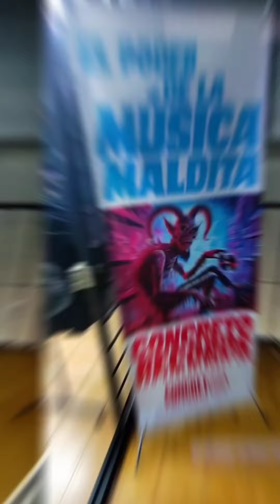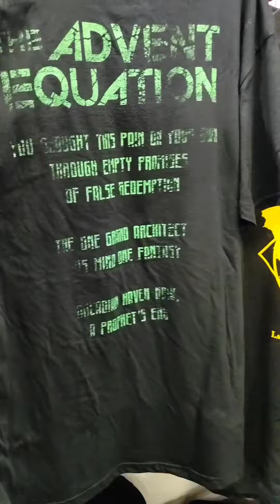Revisamos el 2º piso lleno de Camisetas!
Saludos orgullosos coleccionistas de Heavy Metal!! 🤘

En esta ocasión hicimos una revisión del segundo piso de nuestra tienda. Un espacio dedicado a la mercancía textil en el cual se cuentan con (literal) cientos de modelos diferentes con prendas enfocadas al Metal en todas sus vertientes.

Checa este video donde mostramos AL AZAR algunas prendas disponibles.
Si ves algo de tu interés o si tienes alguna duda, ESCRÍBENOS!

Recuerda que hacemos envíos a todo México y el mundo!